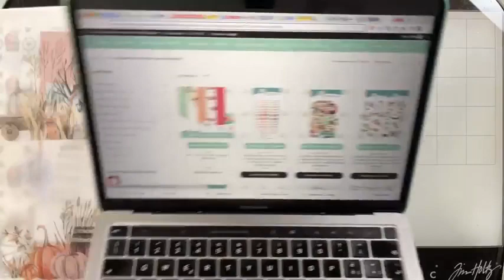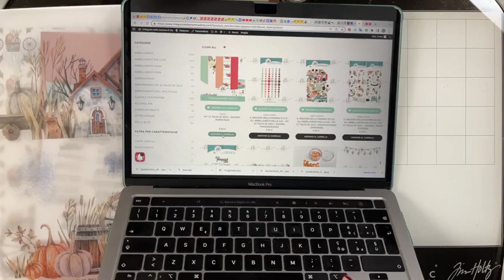IL MINI DI MARIELLA CON IL KIT DI NOVEMBRE -LIVE 14 GENNAIO 2023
QUI I PRODOTTI USATI OGGI